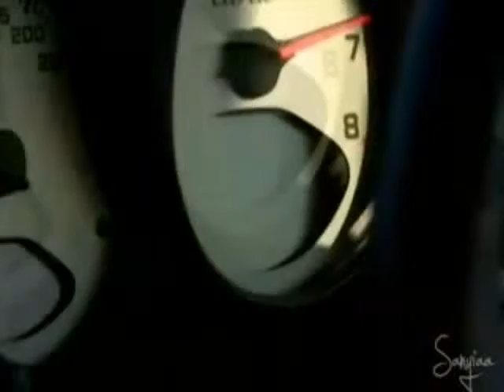Dirty Little Secrets Epi 4- Dodgeball (3 comm plz)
Demi: Ya soo what about you?
Joe: Eh *shrugs*...your typical guy...
Demi: *raises a brow*
Joe: Gah! Not what I meant...I'm a good guy.. That's all I'm tryin to say...
Demi: Uh-huh...
Cody: Heh see I'm nothing like Joe here. I'm way more cool and lay back sorta guy.
Demi: *rolls eyes* *he is trying to be cool...*
Joe: *looks at Demi up and down* *looks away back at the front and rests his chin under his hands* *She's pretty. Hmm I wonder if Cody likes her...probably. I think for now I just want to be friends. She seems really cool.*
Cody: *Wooow. She is soooo hot!*
*PE Class*
Coach: Alright Class now that the warm ups are done I think we should play something fun...like dodgeball!. *class cheers in approval* Alright  now I'll split you up...
Sel: *walks over to her team* *YES! I got Miley and Nick on my team! Cool everyone I know!* This is gonna be fun huh? *walks over to Miley*
Miley: Ya...Can't wait!
Sel: *dodges a ball and suddenly a ball comes hurtling toward her* *Uh oh what do I do? What does a normal girl do? No time to think just act!* *catches ball* *class ooos* *Uh oh bad idea. I don't think that was smart...*
Nick: Nice catch. *walks up behind her* Can I have the ball now?
Sel: No way! *shakes head* I caught it so I throw it.
Nick: Oh come on. I can hit someone!
Sel: So can I. er...I mean I think.
Nick: Here let me help you with that. *walks up behind her and grabs the ball from behind*
Sel: *shrieks in surprise* AHH NICK! NO! LET GO!
Nick: *lifts her up with the ball* Oh come on Sel.
Sel: *turning red* NO NICK LET GO! *squirms* *some girls giggle*
Nick: *smiles at her futile efforts* *turns and sets her down* Ok then Sel...prove me wrong.
Sel: Fine. *Oh I am so getting busted by Demi for this!* *aims at a laughing girl and chucks it* *girls squeals but the ball hits her* You were saying Nick?
Nick: Er...that...that...that was amazing! I've never seen a girl throw like that before!
Miley: *jealous grabs a ball and throws it but misses*
Nick: *does notice and dodges a ball* Here Miley let me help.
Miley: No I can do it by myself.
Nick: Ok then...
*Game is almost over only Miley, Nick, and Sel left on their side*
Miley: Oh no! *balls comes at her*
Sel: *jumps in front of her and catches it*
Nick: You gonna throw that?
Sel: Yes. *tosses it and hits someone*
Nick: You are really good at dodgeball...not many girls are.
Sel: *looks at Nick* Oh. Uh huh. *gets hit by a ball* Oh no! I'm out. guess it's up to you and Miley...
Nick: Ya...*watches Sel exit the court*
Guy: NICK WATCH OUT!
Nick: Huh? *looks back and sees a ball coming at him* WAH! *jumps out of the way so the ball hits Miley square in the face instead*
Class: OOOOOOOOO...
Miley: *Cries out and falls*
Nick: *catches her* Oh my gosh! Miley! I'm so sorry! I didn't know!
Miley: *Weakly* It's ok Nick. *enjoying this*
Nick: Here why don't I take you to the nurse and we can get you some ice...
Miley: Um...Ok...*YES!!!*
*Nick leads her to the nurse*
Sel: *sighs and watches them leave* *So much for that...* *smiles a little, sadly and looks down*
???: You ok? You look really sad...
Sel: *looks up* Nick? I thought you were taking Miley...
Nick: No...Coach said she could...
Sel: Oh. *smiles slightly*
Nick: So um since you're new here I was thinkin...maybe I could...show you around the town later...you know? As friends...
Sel: Oh ya sure! I'd love too!
Nick: Great so during lunch then? We are allowed off campus we just have to come back by the end of lunch...
Sel: Sure. Sounds great. *smiles* *So did he just ask me on a date? No don't get caught up. He said as friends. Though he's really nice and cute...I think I like him*